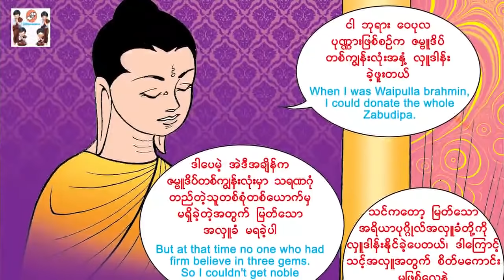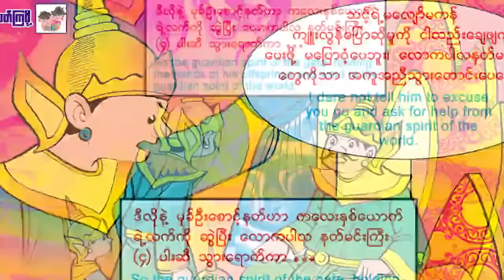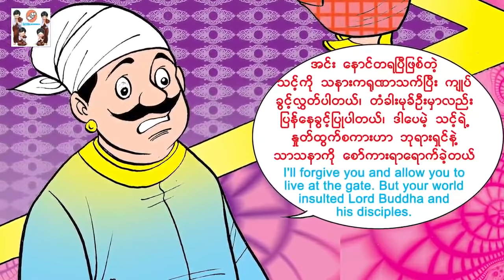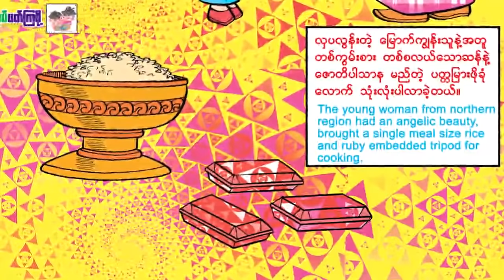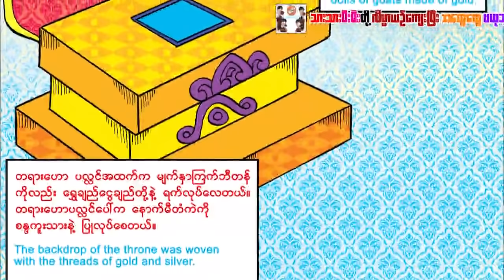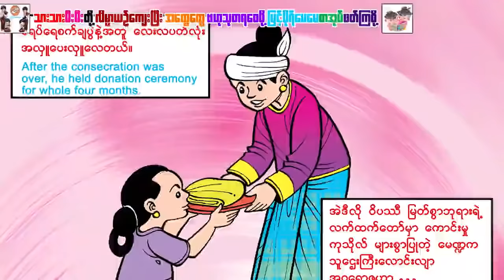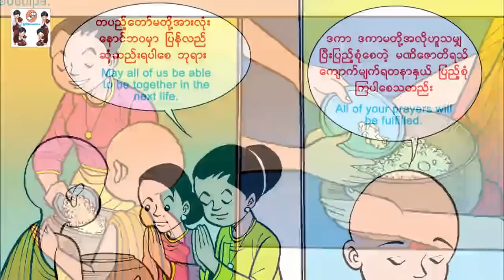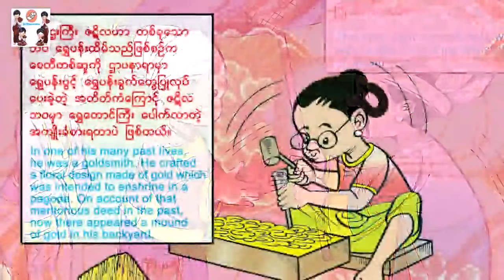သူဌေးကြီးလေးဦး-အစဆုံး(အသံထွက်ရုပ်ပြ)ပန်းချီမျိုးမာန်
ပန္းခ်ီ - မ်ိဳးမာန္
ေနာက္ခံစကားေျပာ ျမင့္မိုရ္ေမေမအဖြဲ့သားမ်ား
Producer     - Myint Moh Maymay